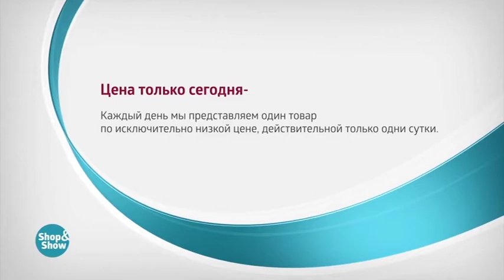Тапочки Массажные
Обзор на товар Тапочки Массажные